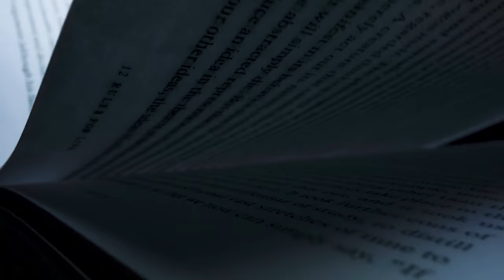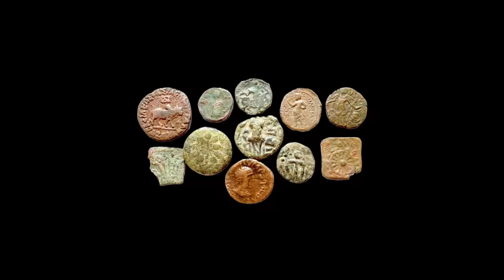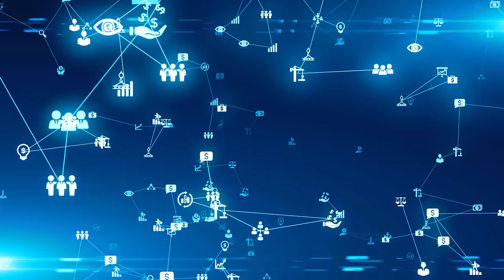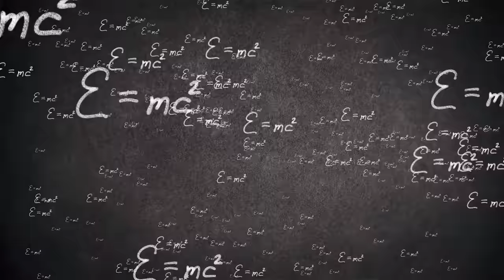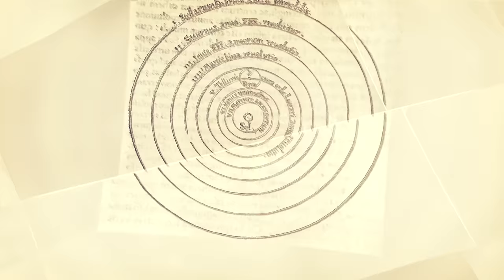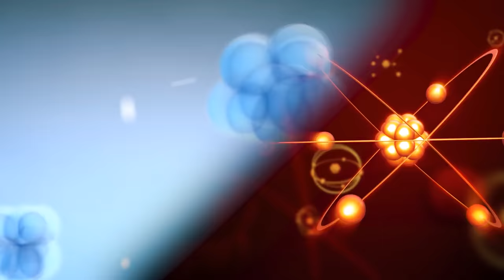आखिर इंसानों के दुसरे प्रजातियाँ आज क्यों नहीं बच पायें | Why Only Homo Sapiens Survived?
आखिर इंसानों के दुसरे प्रजाति आज क्यों नहीं बच पायें | Why Only Homo Sapiens Survived? Prehistory

Hey guys we all know that Humans were evolving from the prehistoric period. In the early Era, there were different species of Humans named Homo Erectus, Homo Floriensis, Neanderthalensis, Homo habilis, The Denisovans, and Homo Sapiens but today only Homo Sapiens survived but What happened with Others? We will know in today's video